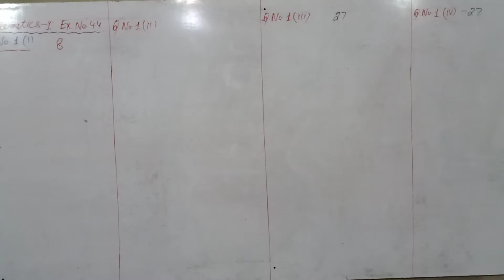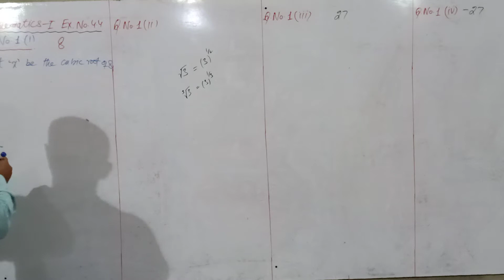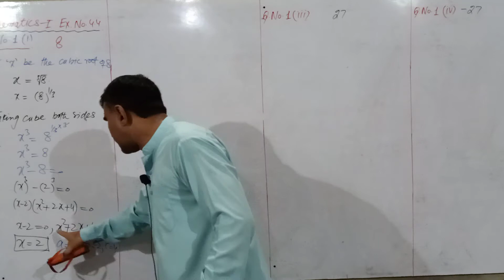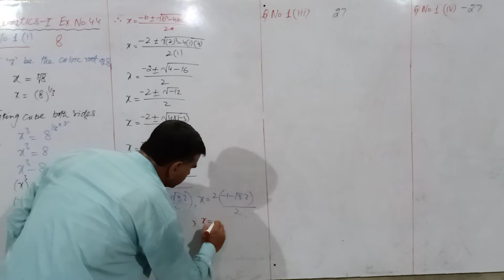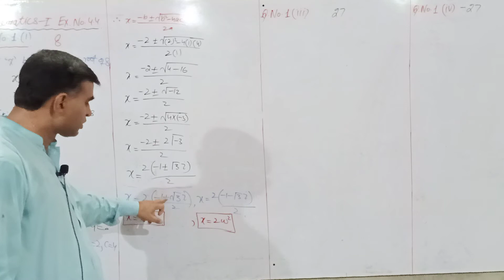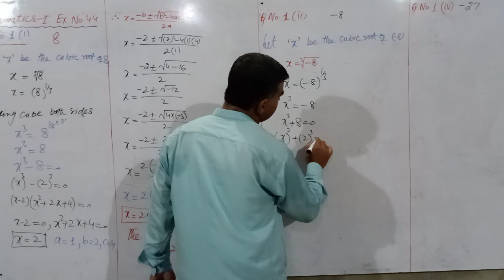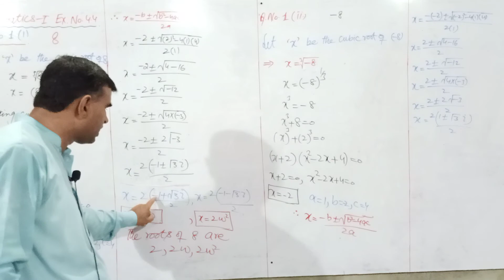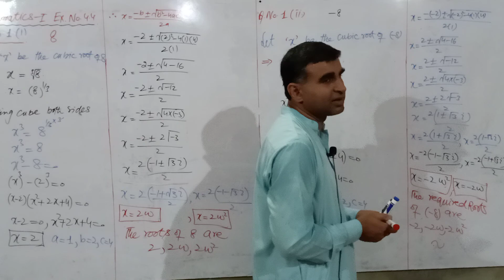Cool Maths Way (Khaja Tasleem Iqbal Siddiqui) Ch. No. 4 Ex. No. 4.4 Q. No.1 (iii-v) Lecture No. 1(b)